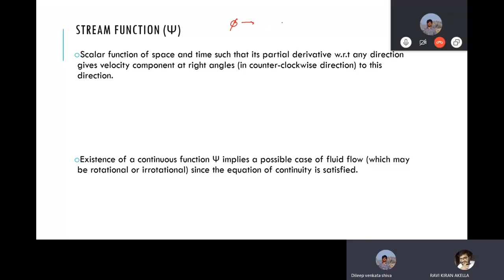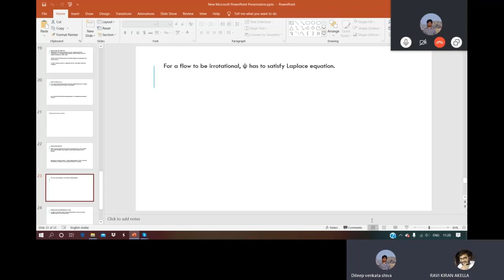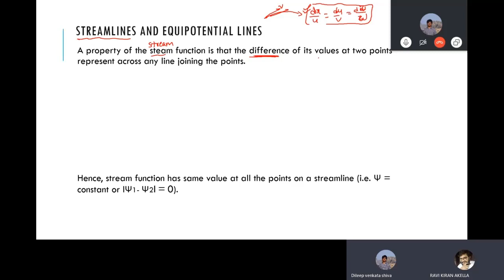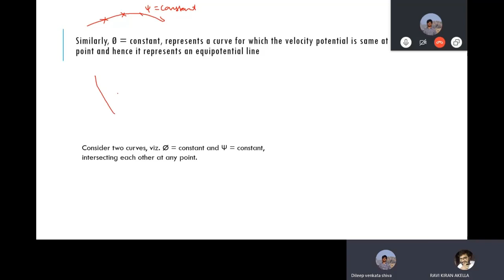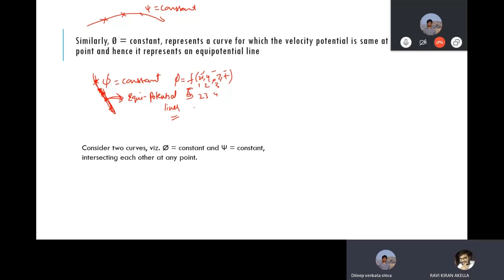Stream Function, Streamlines and Equipotential lines: Fluid Mechanics (in Telugu language)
Keeping competitive exams like GATE and ESE  in mind,  videos are made with lucid explanation in simple English to enable students understand the concepts well.

All the best to everyone of those aspiring students!!!